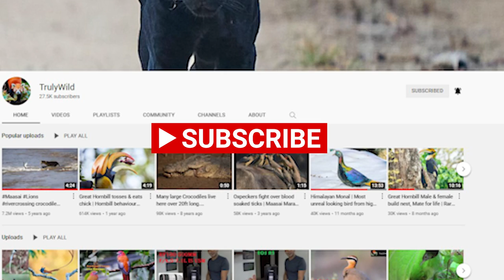Rare Dog & Deer live & eat together with Cat & Chicken | Proximity to domestic animals; is it good!!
Deer, Cat, Dog & Chicken live & eat together | Wildlife attachment with humans- is it good or bad!!!
Berbera Nature Camp, Odisha.
Only place where you can sight the unique view...
Spotted Deer, Cat, Dog & Chicken roam  and eat together
Spotted Deer is fond of human food.
Spotted Deer may even chase you for food .
Spotted Deer even demands food  outside the makeshift kitchen
Attachment to humans looks & sounds good, but...
But this may even prove suicidal for the wildlife.
Protect and conserve wildlife..

About TrulyWild Videos:
The purpose of the channel is to publish wild animals & birds from across the planet. The films are from the wild in the form of wildlife/bird safari sightings, rare or unusual behaviours of animals/birds, or Documentaries with a story. Nature, Wildlife and Bird documentations are useful for education and awareness for young and adults who love wildlife, travel places, wildlife photography. TrulyWild recommends everyone to respect  and spend time with nature, wildlife.